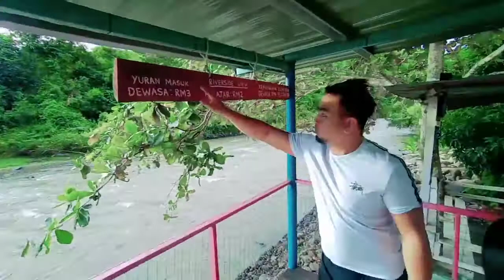Tumatik Terjun kolam sambil Main Bigo?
Mansau 2.0 Group Ohaa( Tumatik,Ray,Sekar,RBP) Part 1 Jr & Les Riverside Cottage Tambunan.